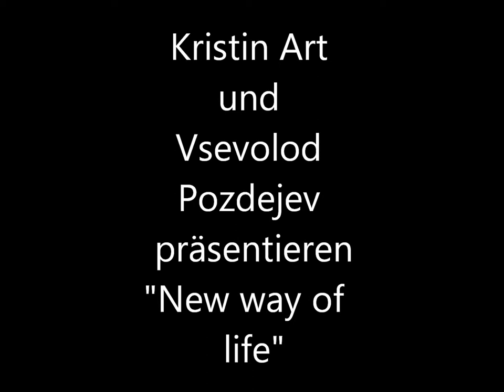Kristin Art "New way of life" - das Debutkonzert in Estland (2013)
Kristin Art und Vsevolod Pozdejev präsentieren Live-Mitschnitte vom gemeinsamen Debutkonzert "New way of life". Das Konzert fand am 4.Mai 2013 in der Konzerthalle der Burg Narva in Estland statt.